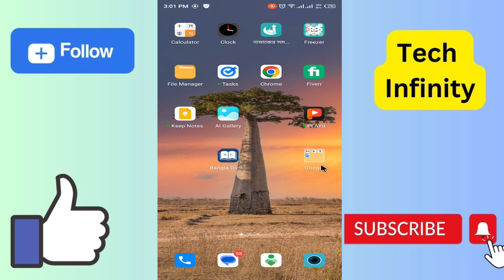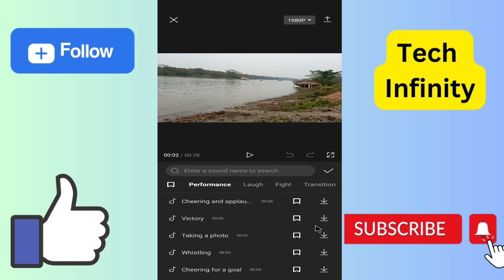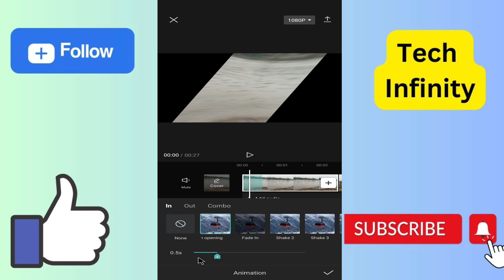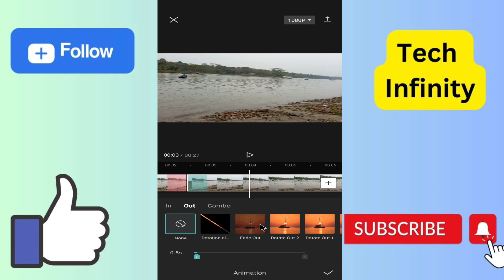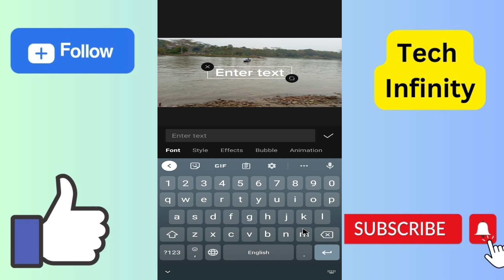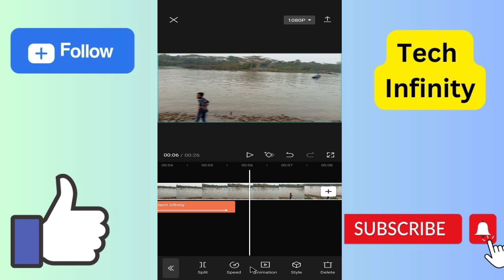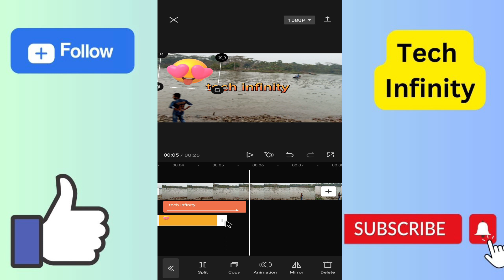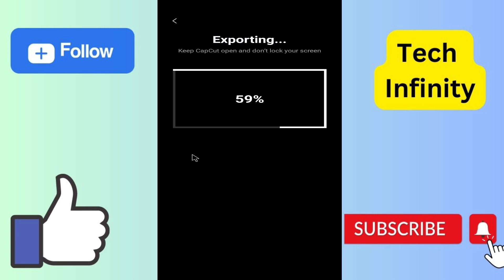মোবাইলে ভিডিও এডিট করুন || Mobile Video Editing Tutorial Bangla 2023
mobile video editing tutorial. Video editing tutorial bangla in mobile by capcut. capcut video editing tutorial bangla new 2023. tech infinity. Mobile video editing class.

💥💥💥💥 প্রয়োজনীয়  ভিডিওসমূহ 💥💥💥💥

💖Infinix মোবাইলের সকল সেটিং জানতে দেখুন👇👇💥

This video About:

mobilevideoediting
capcut video editing tutorial
best video editing tutorial
kinemaster video editing
capcut bangla
st unique tech video editing tutorial
afr technology video editing bangla
mobile video edit bangla
android bangla tutorial
mobile tips and tricks 2023